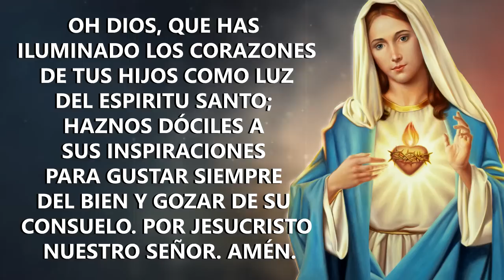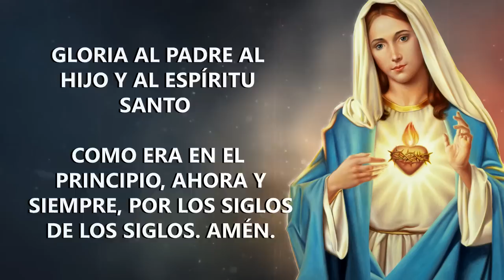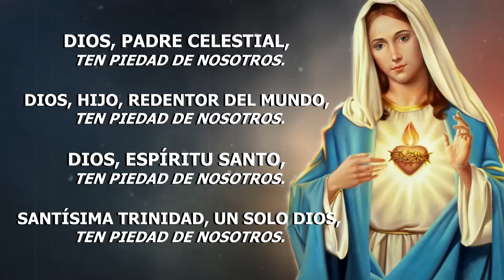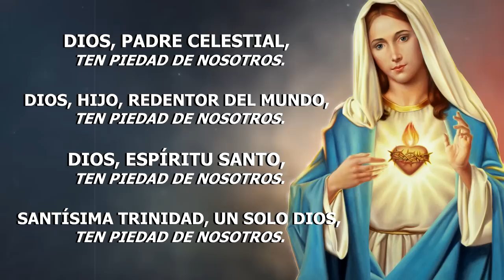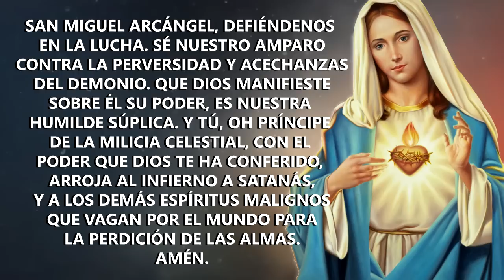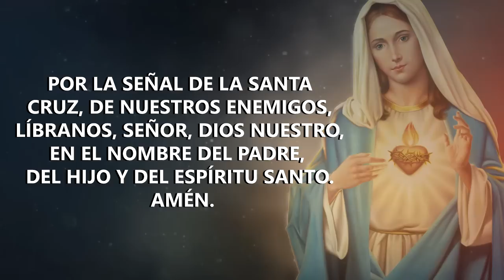El Santo Rosario de Hoy Viernes 10 de Junio de 2022 - Misterios Dolorosos - Oración Católica Oficial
El Santo Rosario de Hoy 2024 El Santo Rosario de Hoy El Santo Rosario de Hoy - Oración Católica Oficial del Católico El Santo Rosario de Hoy Viernes 10 de Junio de 2022 - Misterios Dolorosos - Oración Católica Oficial -